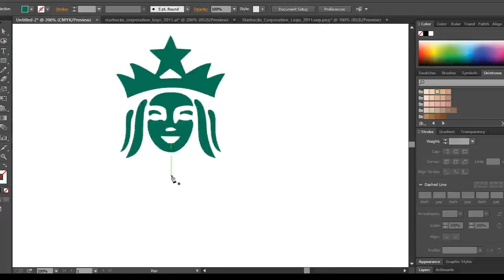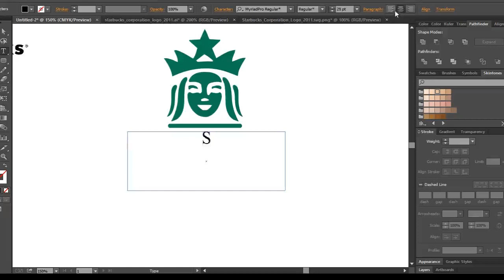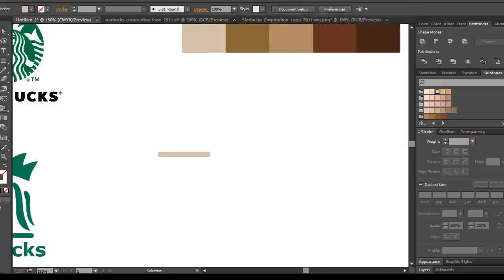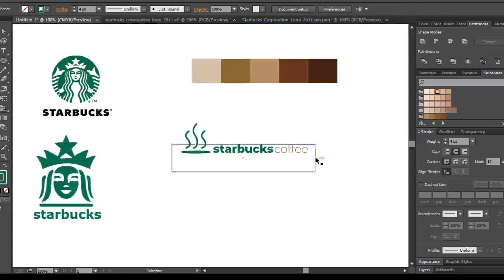REDESIGNING FAMOUS LOGO (STARBUCKS) | EP. 1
Hello I am redesigning the famous coffee shop logo STARBUCKS I hope you enjoy!